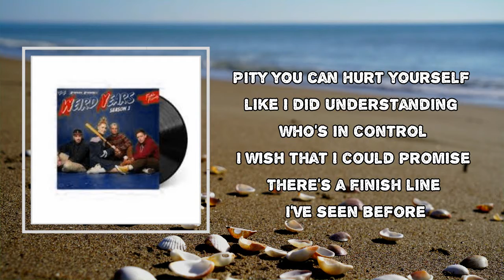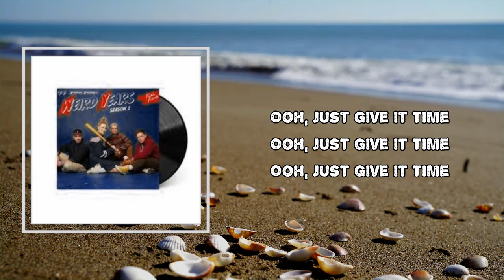Fickle Friends - Finish Line (Lyrics)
Album: Weird Years: Season 1

Finish Line Lyrics:

You think there's a shelf life to this happiness you're working on
I wanna talk a lot about the fact I used to feel alone

Pity you can hurt yourself like I did
Understanding who's in control
I wish that I could promise there's a finish line I've seen before

Ooh
Just give it time
Ooh

You think being patient isn't fixing, doesn't work at all
You wanna talk about the way you see the world in monochrome

Ooh
Ooh
Ooh
You need a little more time